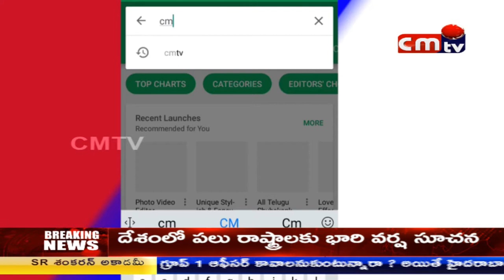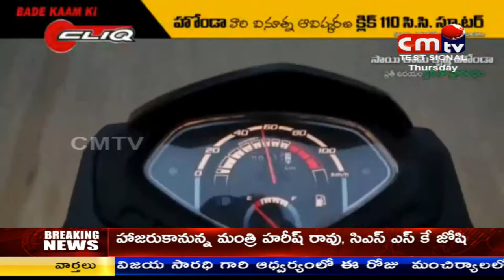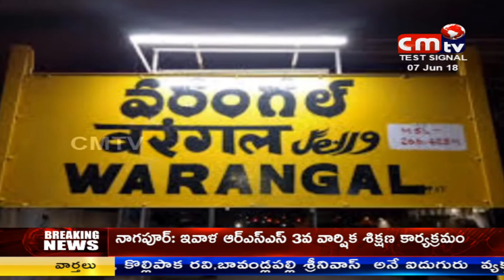CMTV (CoalMine TeleVisions) news at 2pm 7/06/2018